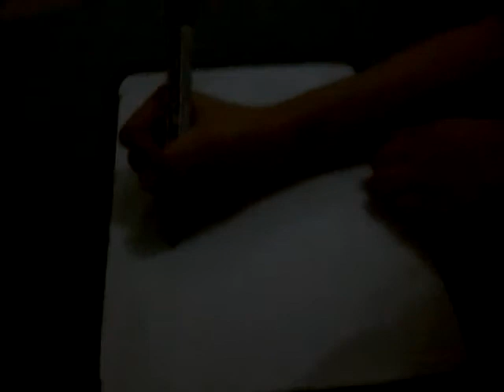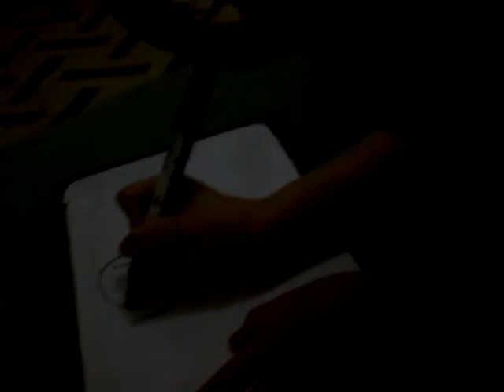Who's the best drawer challenge! W/ my little pony addict girl